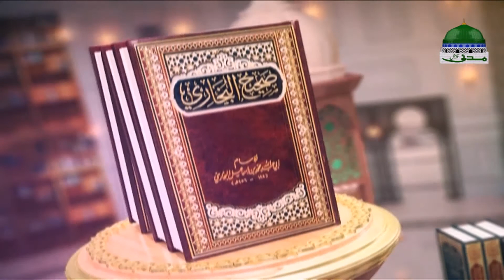Madani Muzakra Ep 1458 Ki (Jhalkiyan - جھلکیاں) | Maulana Ilyas Qadri | Highlights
Dekhiye Madani Muzakra Ep 1458 Ki (Jhalkiyan - جھلکیاں)

Massroof islami bhaiyun kay leye Madani Muzakra ki short abstract summary hazir hai

-¦- Apnay Dostoon Aor Ghar Walon Ko Video Zeyada Se Zeyada Share Aur Like Karen   -¦- Keep watching madani channel.

●▬▬▬▬▬▬▬▬▬▬▬ஜ۩۞۩ஜ▬▬▬▬▬▬▬▬▬▬▬●